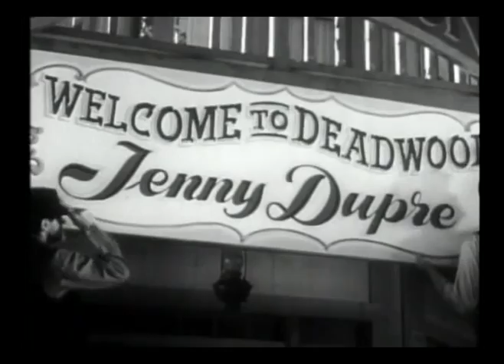Shotgun Slade - A Flower for Jenny, Full Episode Western TV series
Slade serves as a bodyguard for a singer who is receiving death threats.